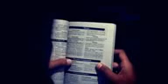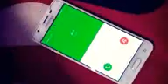THIEF B.A, B.ED | COMEDY SHORT FILM | VAZHAYOOR